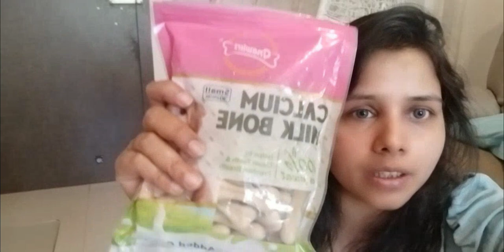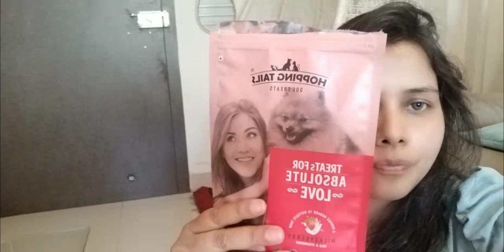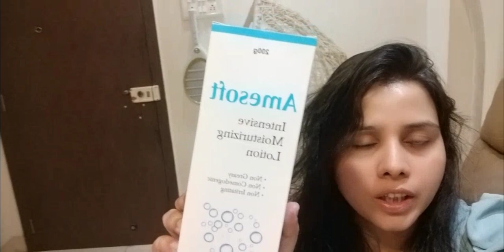14 | load cover | dog food treats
bought load cover and yes well fitted, got dog food and also treats to my stubborn jerry.

link for the load cover...